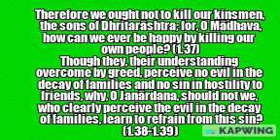Bhagavad Gita Chapter 1.37-1.39 Arjuna Vishada Yoga